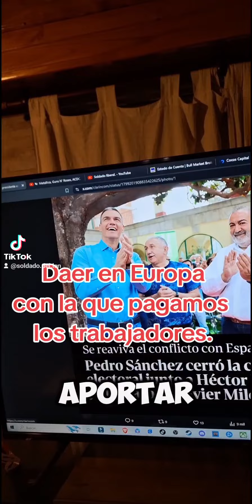La CGT haciendo campaña con la nuestra en España